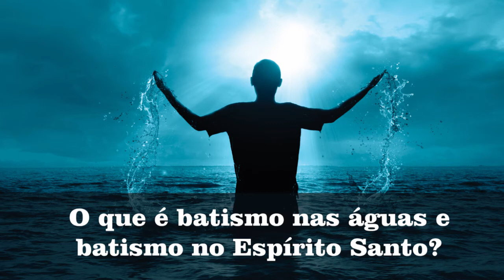MINUTOS COM DEUS - O que é batismo nas águas e batismo no Espírito Santo?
O QUE É BATISMO NAS ÁGUAS E BATISMO NO ESPÍRITO SANTO?
O batismo nas águas é um complemento da nossa profissão de fé em Cristo Jesus. Isso regenera e recria o nosso espírito humano. É a nossa imersão para dentro do Deus Triuno. O batismo é um testemunho público de que nós saímos do sistema do mundo e passamos a morar no Reino de Deus. A partir desse ponto, autorizamos o Espírito de Deus a realizar Sua obra em nós e o governo da nossa vida é passado para Deus. O batismo troca nossa carteira de identidade. Agora o governo de nossa vida é de Cristo.
Batismo no Espírito Santo é a evidência de que fomos batizados e recebemos o Espírito de Deus. Batismo no Espírito Santo é o fluir do dom espiritual de falar em línguas estranhas. O falar em línguas é a linguagem do espírito humano unido ao Espírito de Deus. Muitas pessoas recebem a recriação e não falam em línguas, se buscarem começarão a falar. O dom de línguas, todos ganham quando são regenerados. Quem ainda não fala em línguas estranhas, não precisa desanimar porque já está tudo pronto, basta liberar. Não podemos desanimar. O dom de variedade de línguas é um outro tipo de fluir do dom de línguas. Não é muito comum, mas pessoas que ainda não foram batizadas podem receber a evidência do dom de línguas.

Gostou destes Minutos com Deus? Quer saber mais sobre o assunto? Assista o Programa Fonte da Vida de segunda a sexta-feira às 21h na página do programa no Facebook